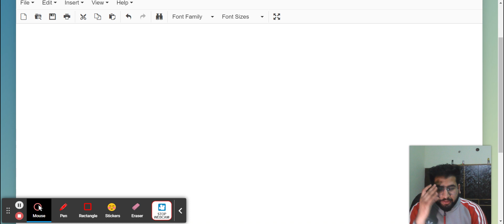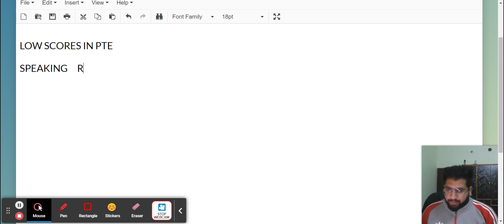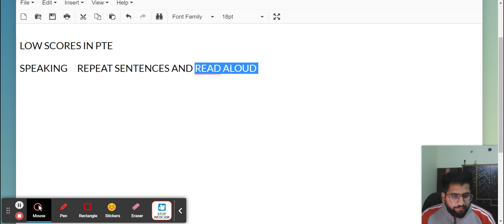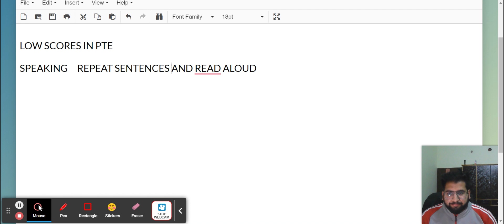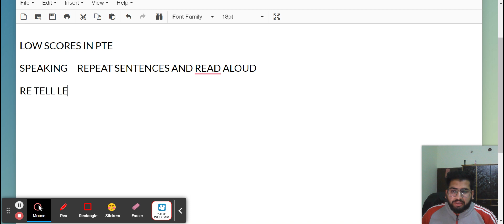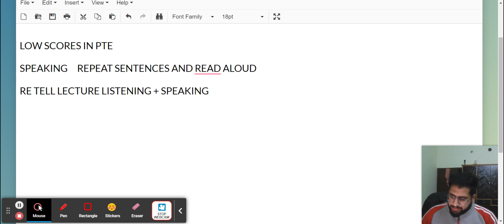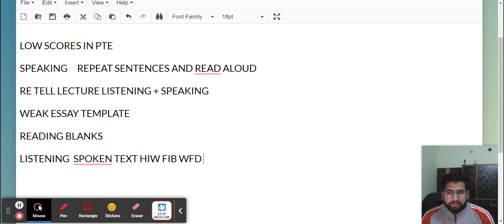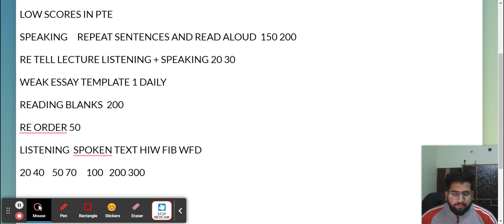PTE SOFTWARE HAS BEEN CHANGED OR NOT WHY LOW SCORES IN PTE ACADEMIC 2023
PTE(PEARSON TEST OF ENGLISH) FOR ACADEMICS HAS BECOME AN EXTREMELY POPULAR ENGLISH LANGUAGE QUALIFICATION TEST OVER THE PAST FEW YEARS.
THERE ARE TWO TYPES OF TESTS- PTE ACADEMIC AND PTE GENERAL. THE PTE ACADEMIC IS A TEST CONTAINING THREE SECTIONS-- SPEAKING & WRITING, READING AND LISTENING.

THANKS FOR YOUR SUPPORT MY YOUTUBE FAMILY